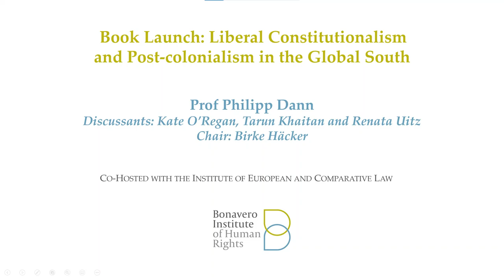Liberal Constitutionalism and Post-colonialism in the Global South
Professor Philipp Dann talks about liberal constitutionalism and postcolonialism in the Global South. But even a very first proposition (that liberal constitutionalism is under attack in many places, including the Global South) turns complicated the closer we look at it: What exactly is ‘liberal constitutionalism’? What is the Global South? Who attacks and for what reasons? How do place and context matter? What has postcolonialism got to do with?  Building on a variety of writings in this area, Professor Dann tries to disentangle some threads but also challenge a number of assumptions.